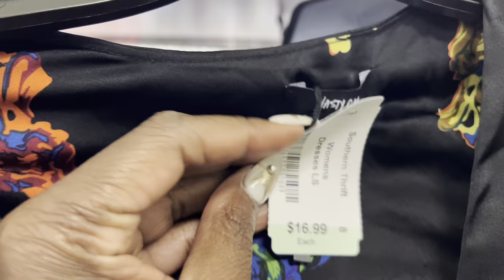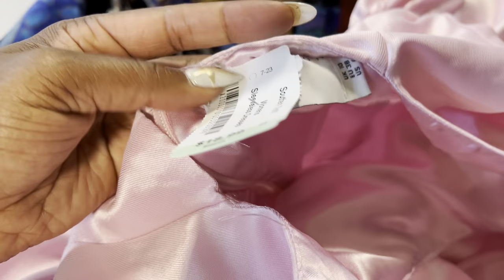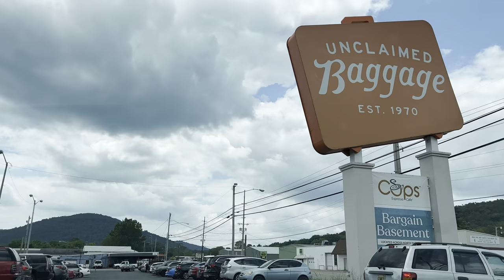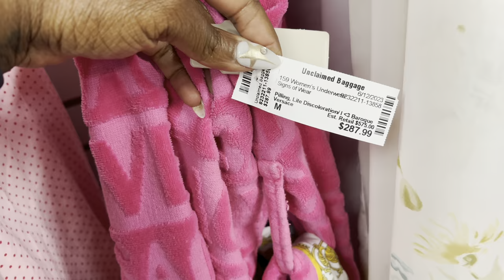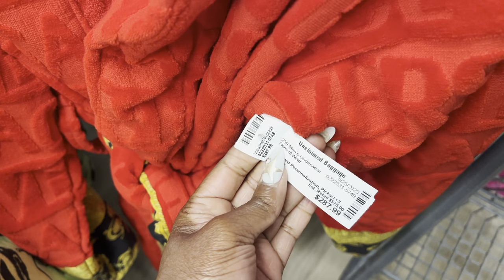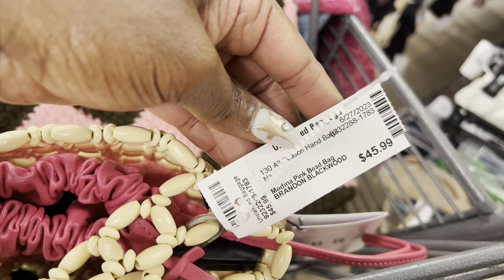Nashville Thrift with Me | Music City Thrift | Southern Thrift | Unclaimed Baggage Scottsboro, AL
Hey loves!  I'm back sharing my thrift finds when I was in Nashville for the Beyonce Concert.  I stopped by Music City Thrift and Southern Thrift.  I also ran to Unclaimed Baggage in Scottsboro, AL.

Amazon Store Front